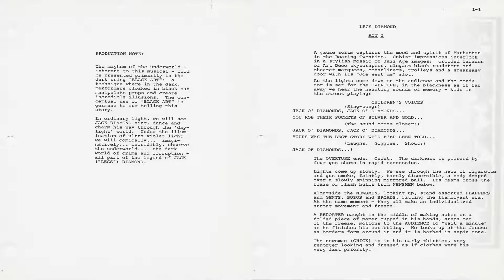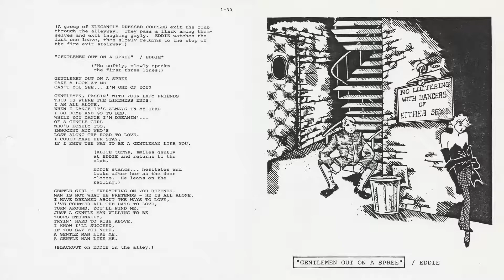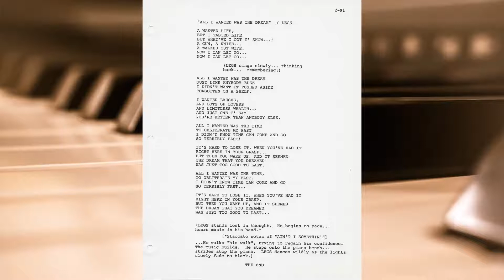Peter Allen Legs Diamond Original (Revised) Book/Script Highlights 12 November 1985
Let's take a look at some of the highlights from the original (revised) Legs Diamond book/script dated 12 November 1985.  I've included illustrations (and one photograph) of the concept art by co-author Charles Suppon, the first page of Acts I and II, and a few of the songs' lyrics.

The script went through many rewrites from its beginning in 1984 to its previews in 1988.  This early script is probably the 2nd version and is written by Irvin Bauer and Charles Suppon.  Harvey Fierstein rewrote the script later on.  Legs Diamond played at the Mark Hellinger Theatre from 26 December 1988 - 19 February 1989 (its first preview was on 25 October 1988).

The song in this video, "Gentlemen Out On A Spree" comes from the 13-track Legs Diamond cassette tape demo that accompanied the script.  "Gentlemen Out On A Spree" was originally sung by Jack "Legs" Diamond's brother Eddie who's in love with Jack's wife, Alice.  Both characters and song were cut during the previews.

"Gentlemen Out On A Spree"
Written by: P. Allen

Take a look at me
Can’t you see...I’m one of you?

Gentlemen, passin' with your lady friends
This is where the likeness ends,
I’m all alone.
When I dance it’s always in my head
I go home and go to bed.
While you dance and dreamin'...
Of a gentle girl
Who’s lonely too,
Innocent and who’s
Lost along the road to love.
I could make her stay,
If I knew the way to be a gentleman like you.

Gentle girl - everything on you depends.
Man is not what he pretends - he is all alone.
I have dreamed about the ways to love,
I’ve counted all the days to love,
Turn around you’ll find me.
Just a gentle man willing to be
Yours eternally,
Tryin' hard to rise above.
I know I’ll succeed,
If you say you need,
A gentle man like me.